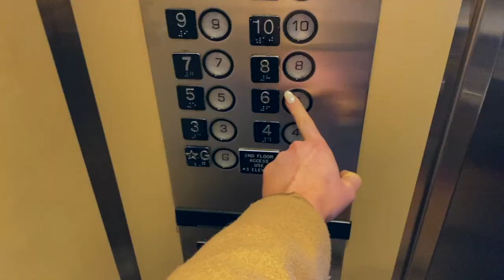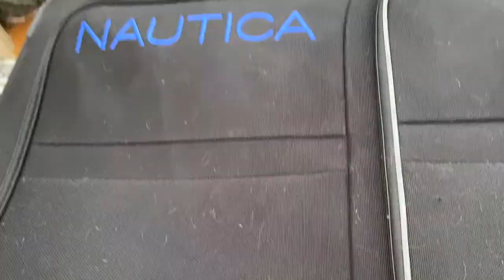Seeing My Family After 2 Years | Vlog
Podcast: The Sociable (itunes & Spotify)

Did you know I paint?!
Be sure to check out some of my artwork on my website.